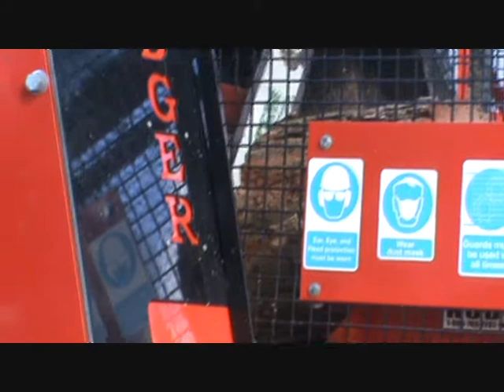Hudson Badger Firewood Processor - JUSTSAWS EUROPE (Deutsch)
Justsaws - The European importer of Hudson Forest Equipment, this video demonstrates the features of the Badger Firewood processor.